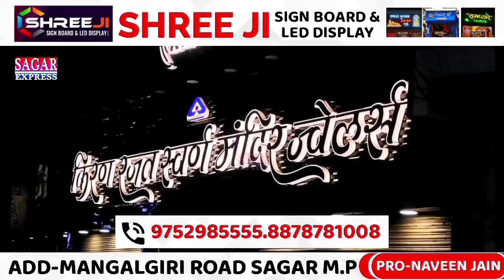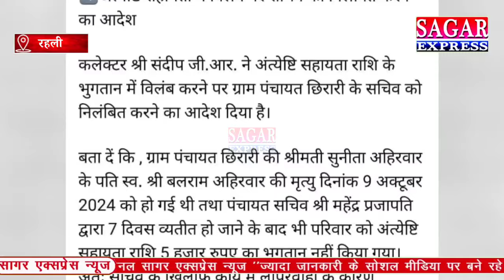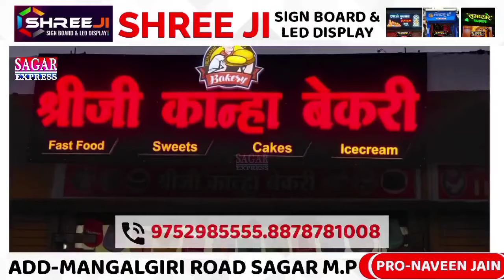सागर कलेक्टर को खुली धमकी उनके ही कर्मचारी दे रहे है धमकी||SAGAR EXPRESS